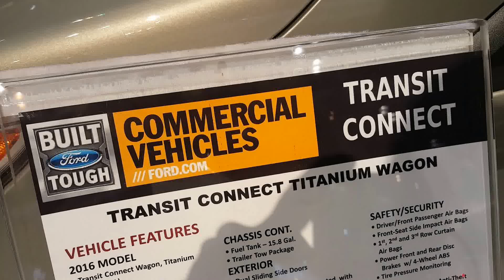2016 Ford Transit Connect Titanium Wagon Exterior Walkaround Price